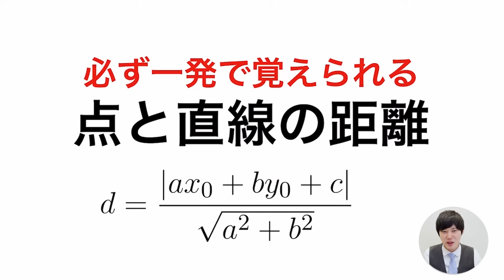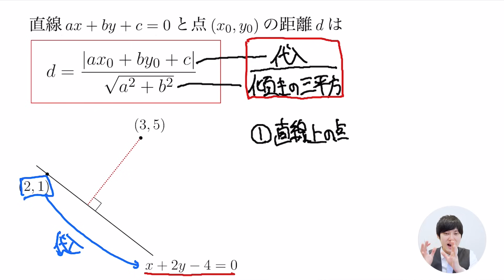"点と直線の距離の公式"は覚えるな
今回は数学の公式の中で忘れてしまいがちな点と直線の公式を扱いました。
しっかりと意味を理解した上で、この公式をマスターしちゃいましょう！
他にリクエストあったら解説するのでコメントで教えてください！

DLはこちらから↓
iOS版